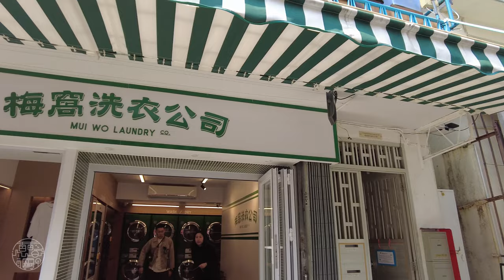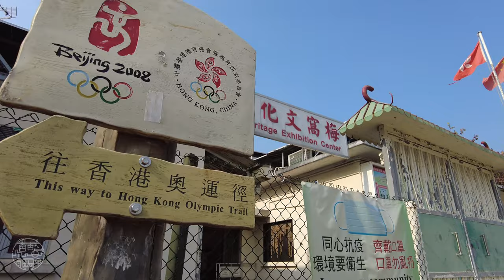Mui Wo, Hong Kong - Walking Tour 4K⁶⁰ (PART 2)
Join me as I take a stroll in Mui Wo from the village of Luk Tei Tong to Silvermine Bay Beach.

Mui Wo is a rural town with about 6 000 residents on the eastern coast of Lantau Island in Hong Kong

Mui Wo is located on Silvermine Bay, so named for the silver mines that were once worked along the Silver River (銀河) which flows through the village. The main beach in Mui Wo is known as Silver Mine Bay Beach (銀鑛灣泳灘). The town is known for the feral water buffalos and cows that roam the area.

This is the second part of my Mui Wo walking tour.

Chapters

0:00 Intro
1:00 Luk Tei Tong village
5:23 Luk Tei Tong Tsuen Path
9:28 Tai Tei Tong village
13:12 Mui Wo Rural Committee Road
16:09 Mui Wo
23:21 Tung Wan Tau Road
26:45 Silvermine Bay Beach